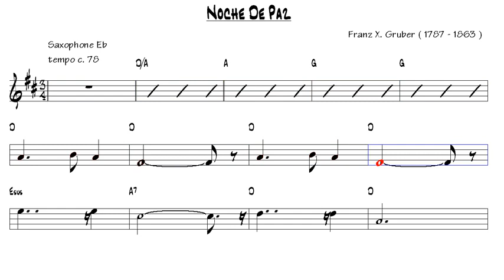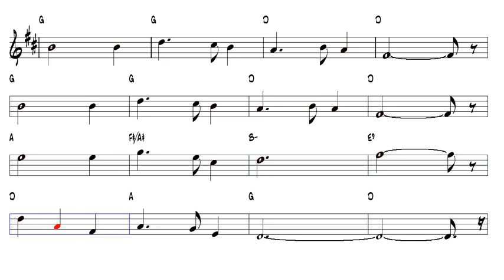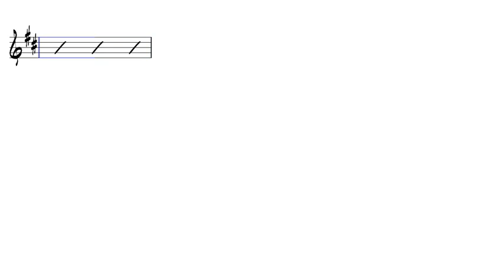Noche De Paz Franz X Gruber 1787 1863 Alto Sax